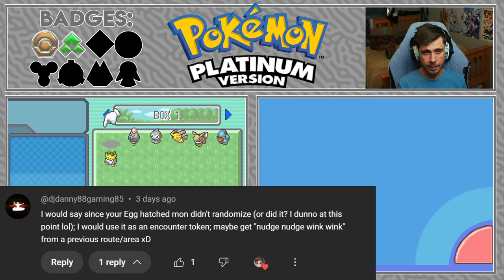WHAT ARE THESE ENCOUNTERS!?!? | Pokemon Platinum Randomizer Nuzlocke Episode 6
Whilst journeying to Hearthome City, we got some goated encounters like seriously today was insane.